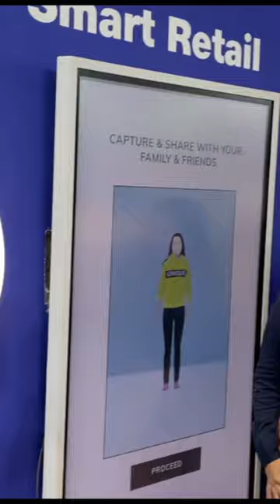Jio 5G Smart Retail